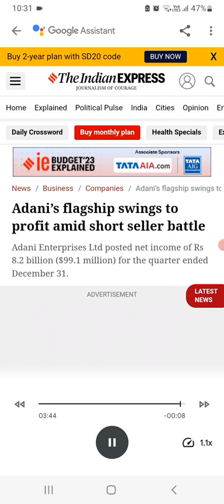adani power share news Adani enterprises share news adani group